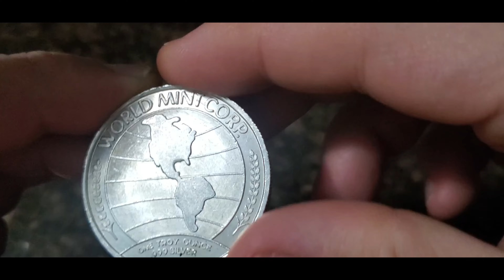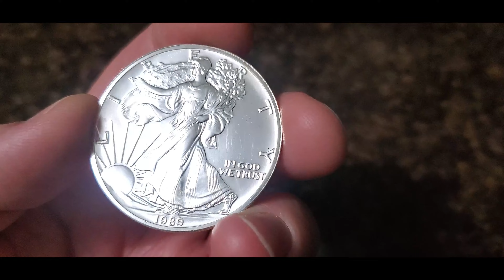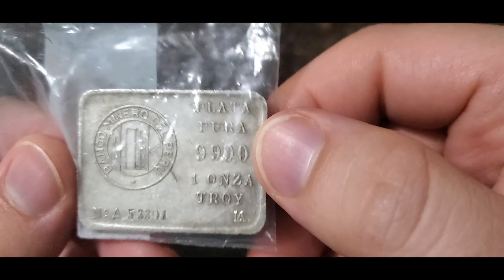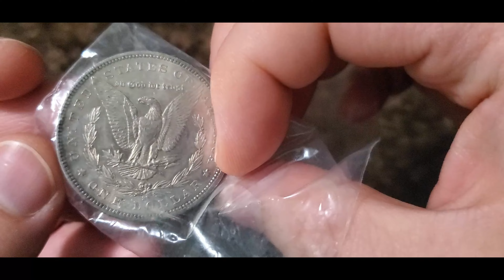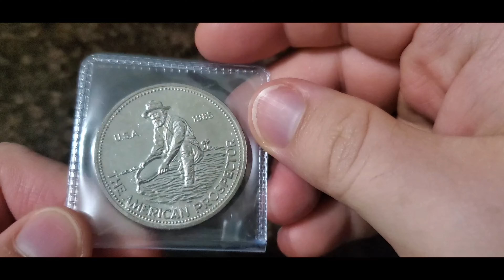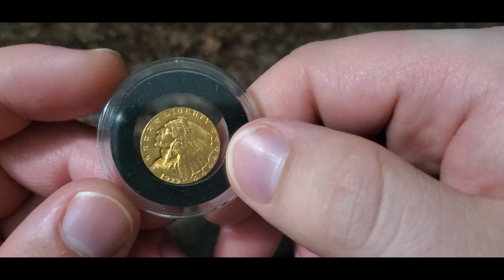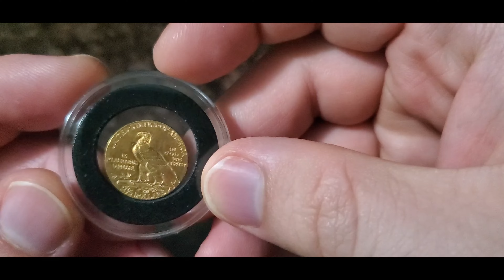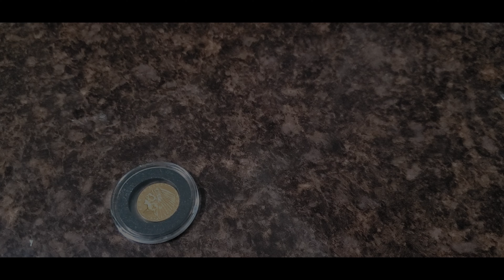Weekend Gold & Silver Pickups